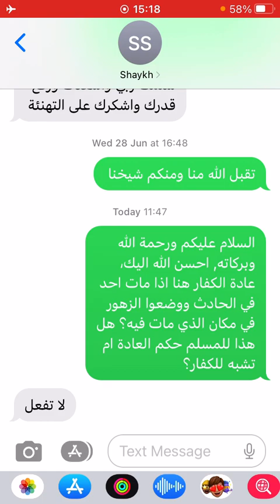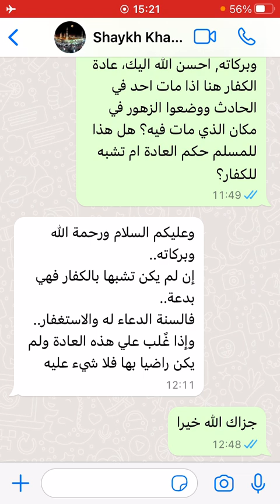Q: Placing Flowers at the Place of an Incident - Shaykhs Sa’d ash-Shathri and Sulayman at-Tuwayjiri